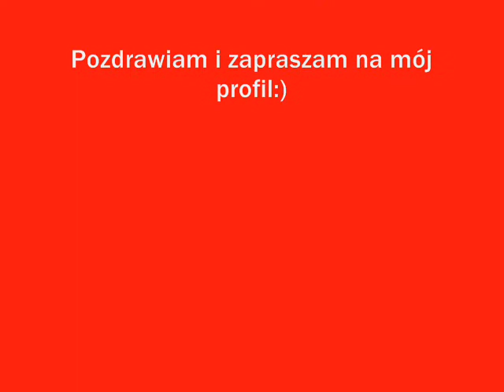Płock Na Sygnale 4 By Radek